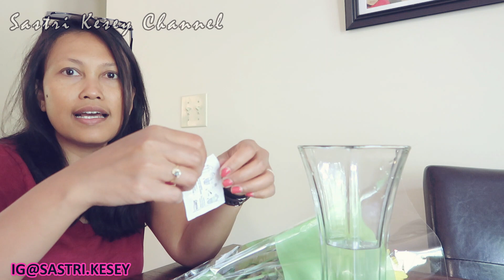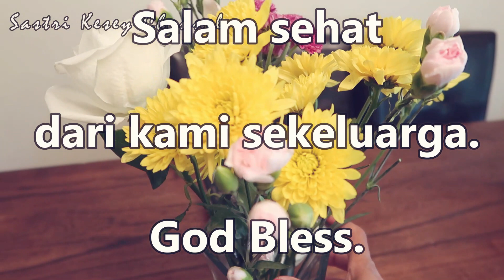MERANGKAI BUNGA DAN NGOBROL🌹💐 | Vlog Sastri Kesey